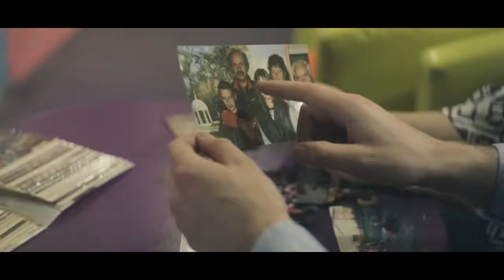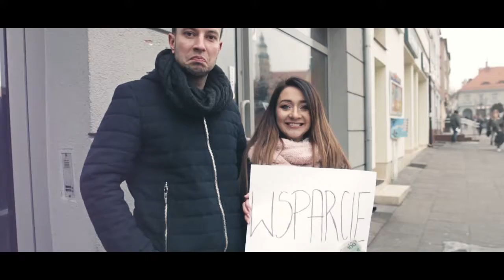Agnieszka & Mateusz - Podziękowania dla Rodziców